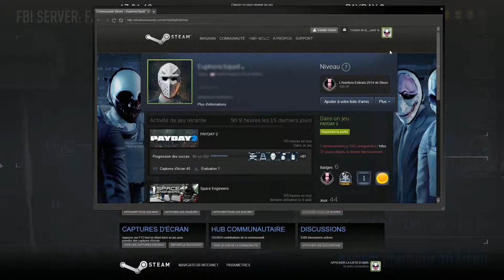Kick all the V-100 !!!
Oh the irony...